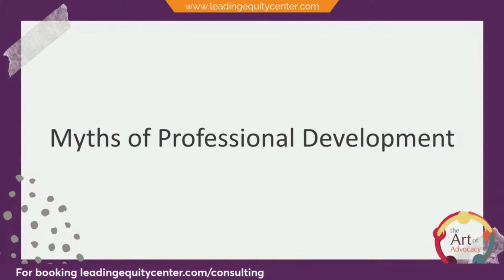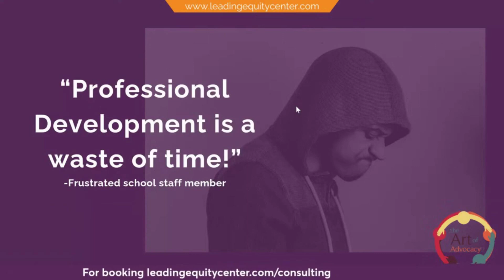Embracing Mistakes: A Journey to Inclusive Education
Embark on a profound journey as we dive into "Embracing Mistakes: A Journey to Inclusive Education," an enlightening exploration of educational equity, humility, and the transformative power of embracing our imperfections as educators.

CHAPTERS:
0:00 - Intro
4:58 - Enhancing Learning Strategies
7:28 - Debunking Professional Development Myths